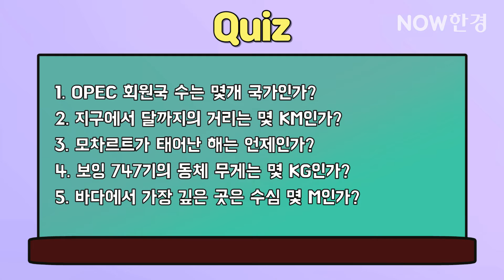근자감이 풍요로운 노후 망친다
▶NOW한경 네이버 포스트 바로가기